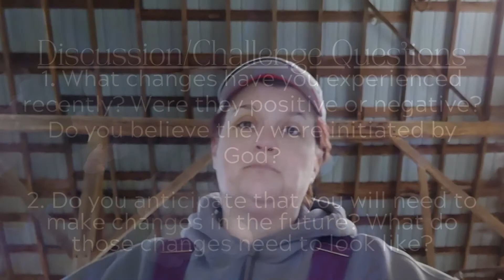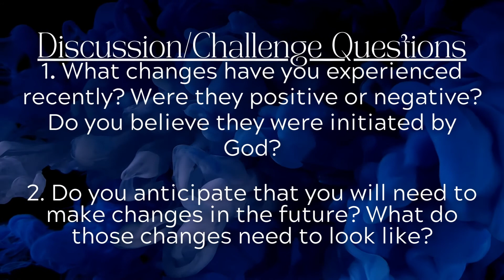"Is Change a Good Thing?" The Experience, Season Two: Episode Two | Life Changes, Coping with Change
We're so glad you could join us this evening! In this episode, Pastor Kimberly joins us from the family barn! We will get to catch a glimpse of farm life as Pastor Kimberly speaks about change. Is change necessary? Can change be a good thing? Can change be a bad thing?